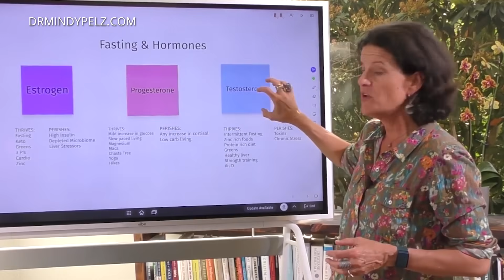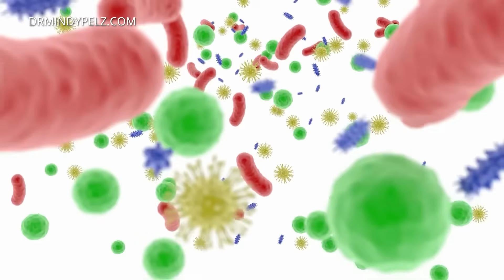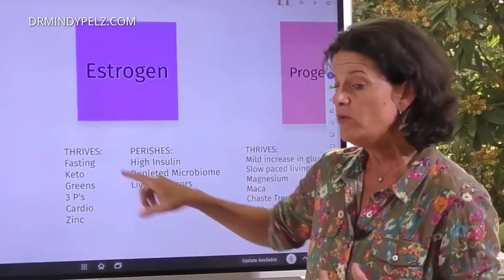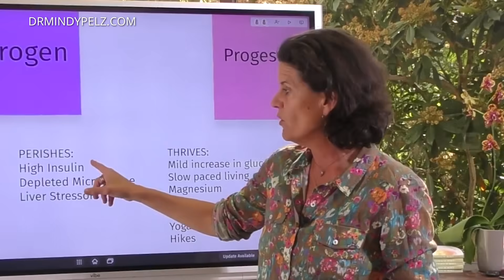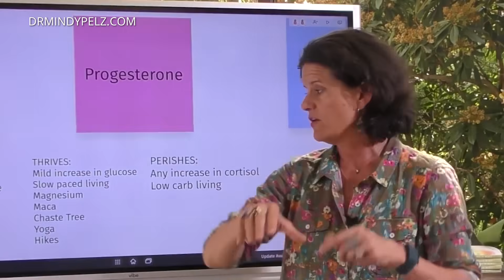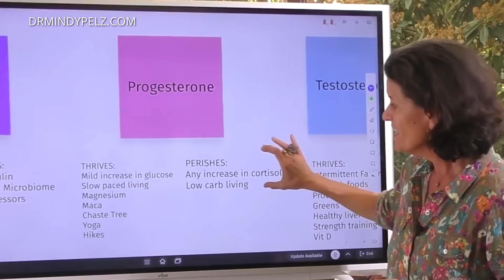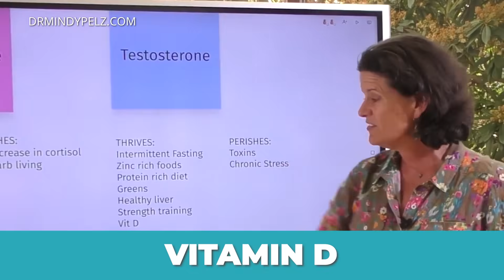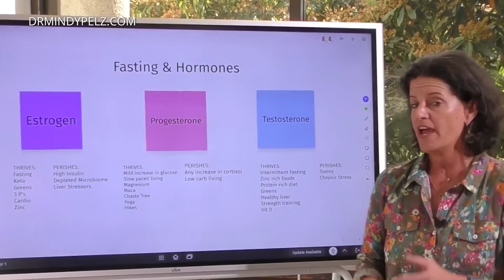The Hormone Blueprint: How Fasting Transforms Female Health at Every Age | Dr. Mindy Pelz